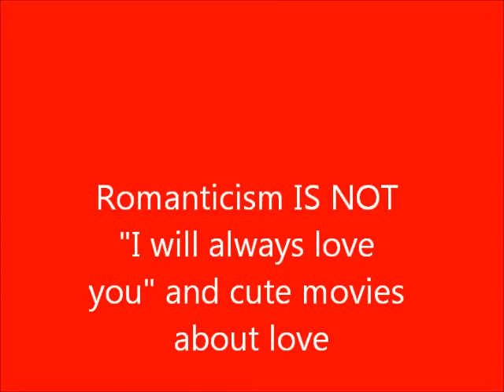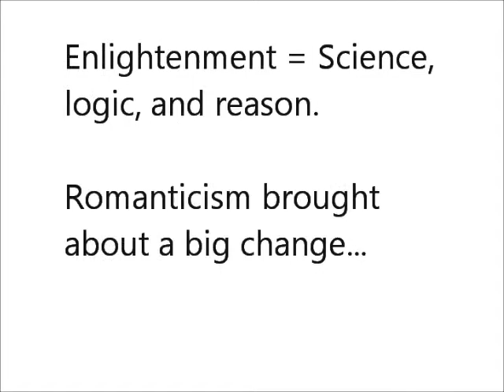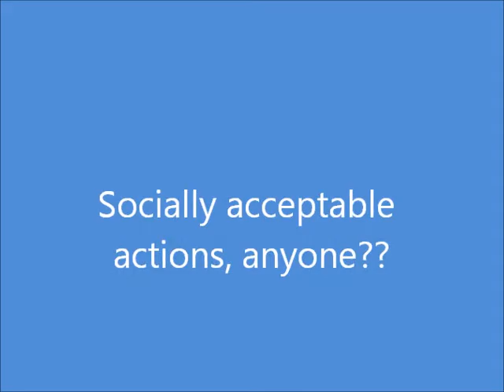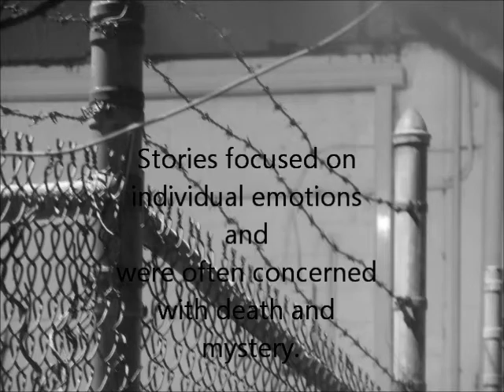Romanticism Background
Background on the Romantic movement.